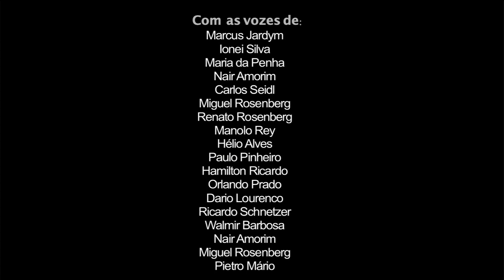HD| Início da Transmissão do "NBA Na Band" (05/01/2020)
Início da Transmissão do NBA na Band do dia 05 de janeiro de 2020